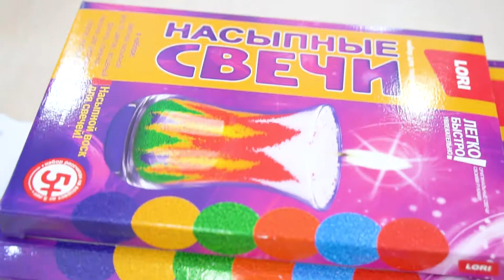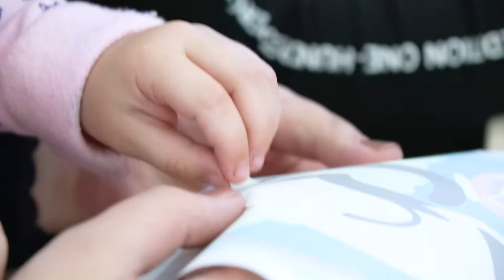Фестиваль "Ярмишка" 2018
Фестиваль "Ярмишка" в очередной раз собрал множество развлечений для всей семьи на одной площадке. Мы с удовольствием приняли участие в розыгрышах призов и творческих мастер-классах. Хотим поблагодарить всех, кто  провел с нами эти яркие выходные. Было очень интересно!